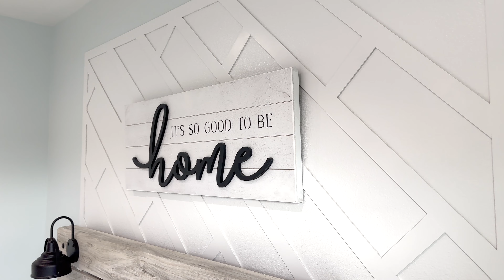1209 English Street, Houston, TX